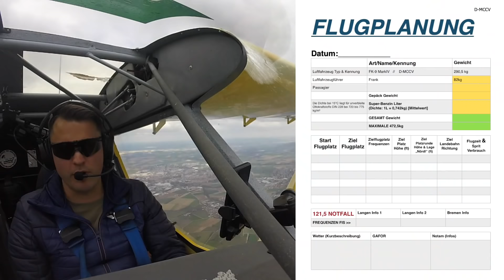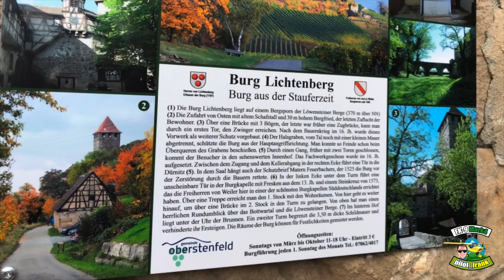In to the Wild - Bushpilot mit einem Ultraleichtflugzeug FK9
Wie es der Titel schon sagt - In to the Wild  Bushpilot mit einem Ultraleichtflugzeug FK9. Der "echte" Traum von Bushpilot ist in Deutschland natürlich absolut nicht möglich, keine Chance ABER wir können uns kleine Paradise suchen und es zumindest versuchen ;)
Danke fürs einschalten und die Geduld mit einem Video über 20min!